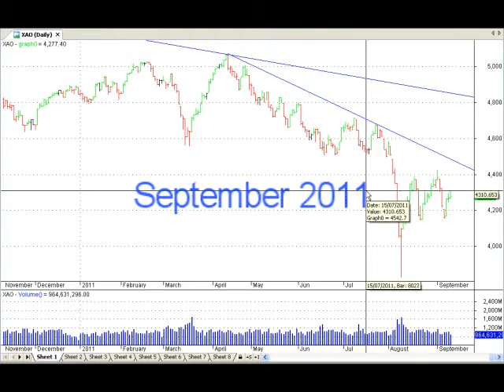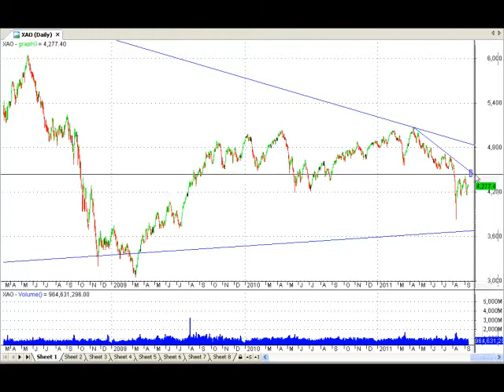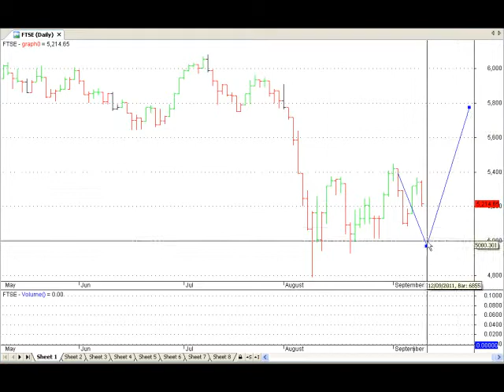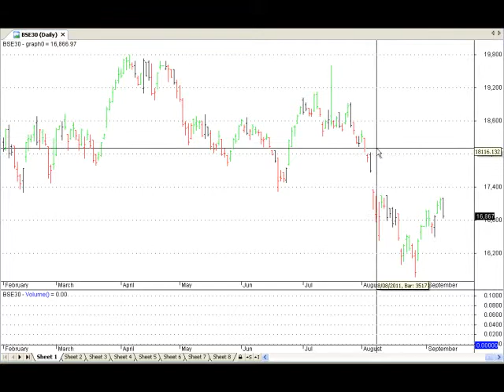How To Find A Market Bottom After A Bear Market - Chart Analysis On World Indices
This week we look at how to find a market bottom - from short term market bottoms to more medium and long term signals, all applied to the current world market indices.  When you know what to look out for, it will make your journey a little smoother!